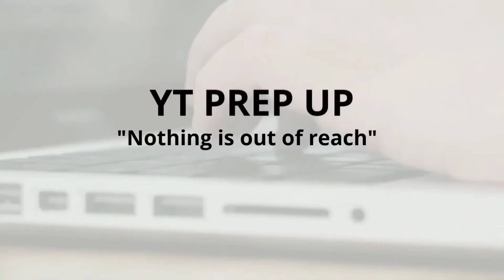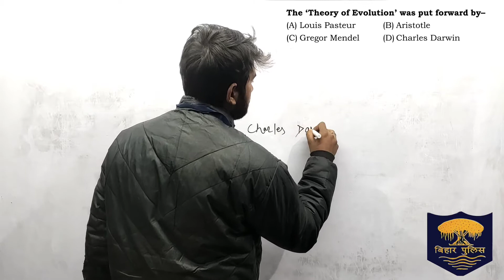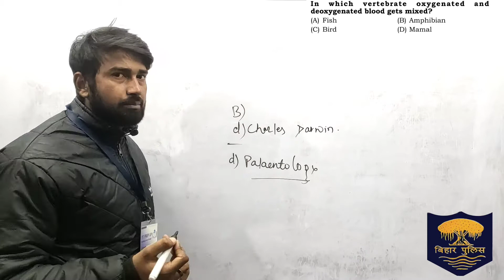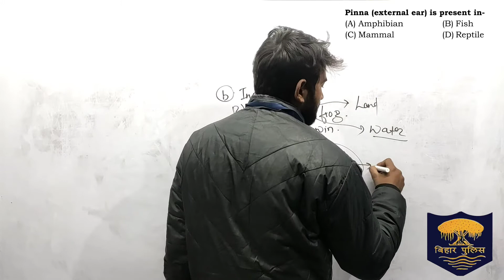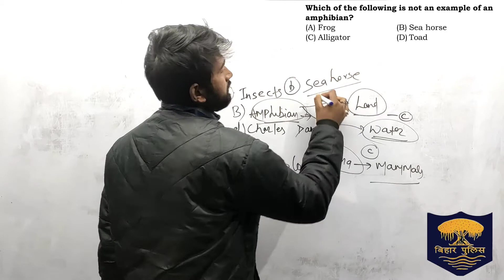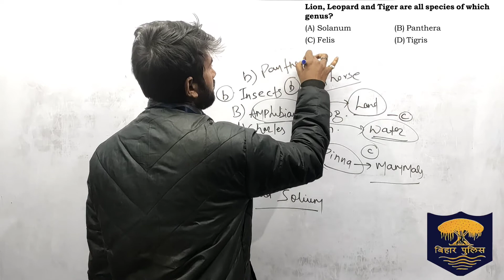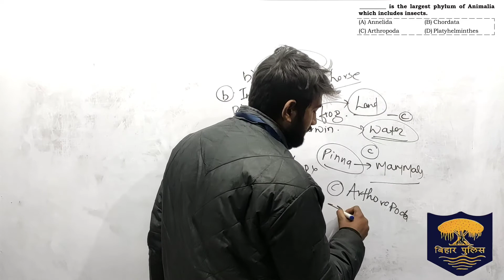Bihar constable|Biology class 6|Animal kingdom by Kartik Kashyap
Bihar police constable2021|LAKSHYA Batch from ytprepup| full course free of cost crack exam in 1st attempt _____________

bihar police exam date 2020 out|bihar police constable| bihar police exam date 2021 out|___________________________

BIHAR POLICE CSBC CONSTABLE 2021 EXAM| (Bihar police Lakshya Batch) starts from 25 January 2021 watch the recorded daily class for expected question series with quick point India's first online platform which is providing Doubt solving session.
👉 DAILY FREE YOUTUBE CLASSES
◼️ UNIQUE FEATURES OF OUR CLASS :
◾Tricky concept.
◾ Quick point.
◾Course language Bilingual (Hindi and English)
⚫Daily Free YouTube Classes Timetable:

◾FOR BIHAR CONSTABLE LAKSHYA BATCH

🔲 For our subsidiary courses:

◾For SSC CHSL , MTS BATCH(M,W,F)

BIHAR POLICE EXAM DATE 2020|BIHAR POLICE EXAM DATE 2021|BIHAR POLICE EXAM DATE OUT 2021